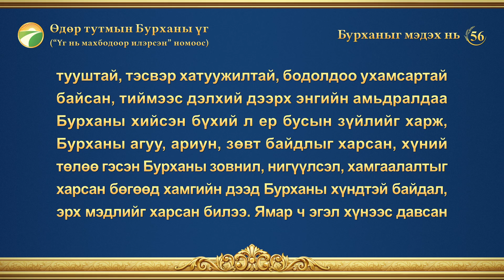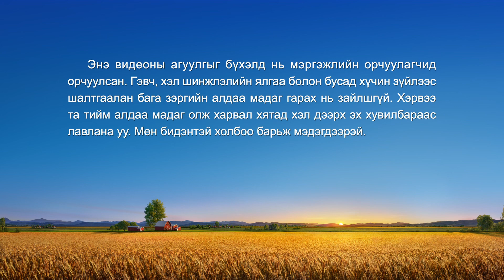Өдөр тутмын Бурханы үг: Бурханыг мэдэх нь | Эшлэл 56